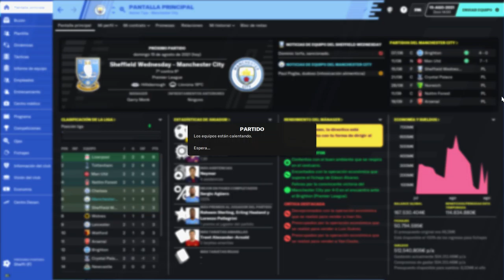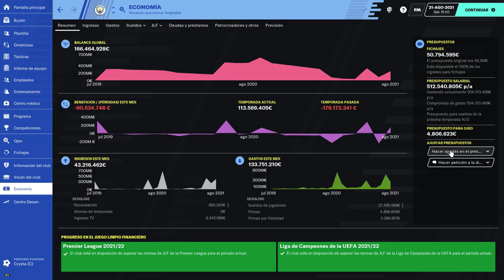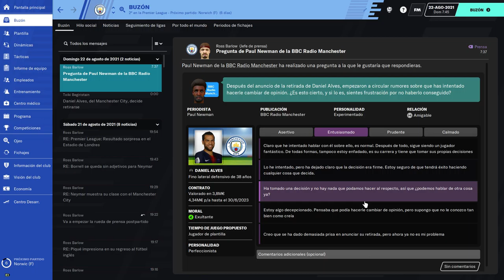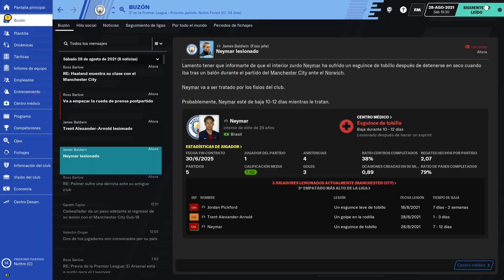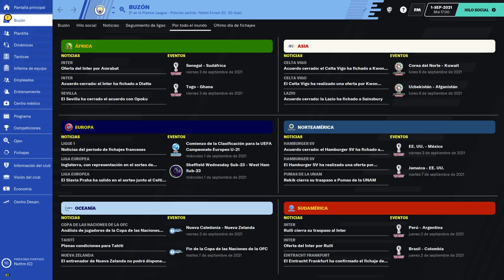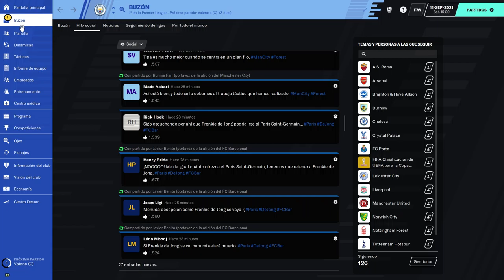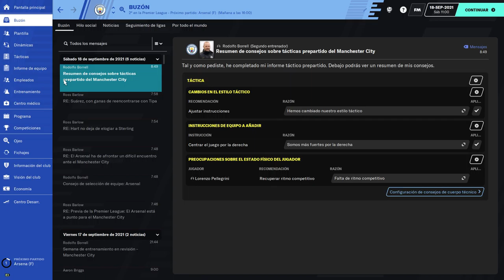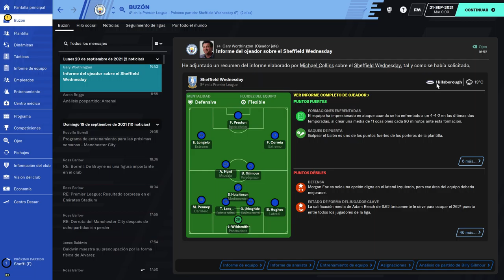BEST FOOTBALL MANAGER amazingadriano 10